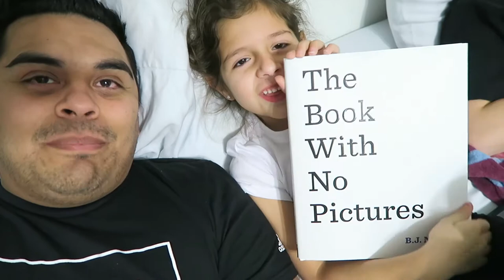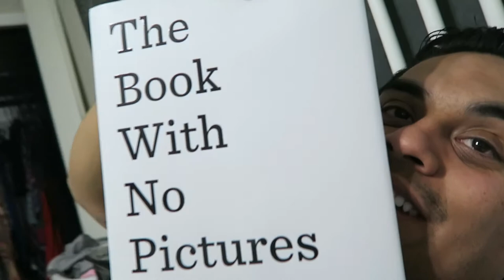BEDTIME STORIES FOR TODDLERS / KIDS / ADULTS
THIS BOOK IS HILARIOUS!